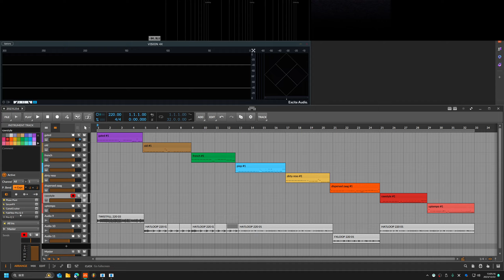Zaag/Piep/etc Kick Practice (FREE DL)